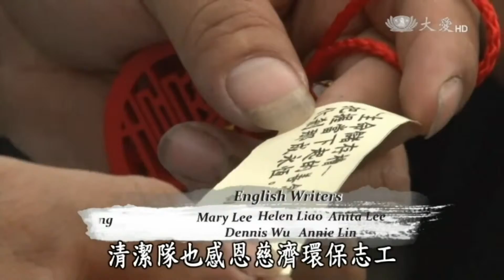【大愛感恩影音網】20150410 Da Ai Headlines 花清潔隊關懷